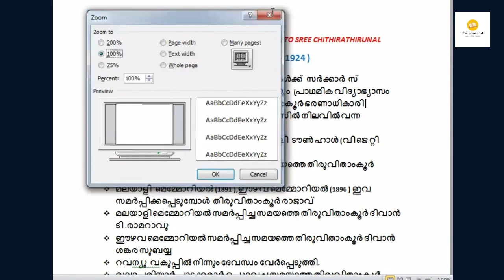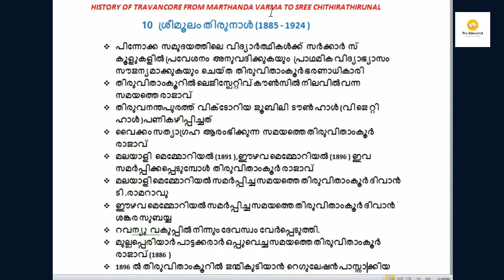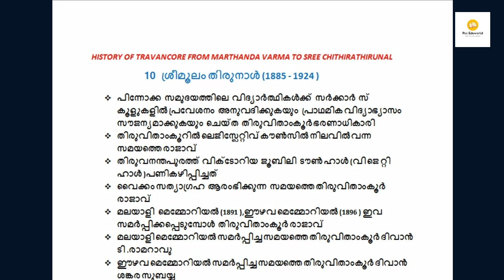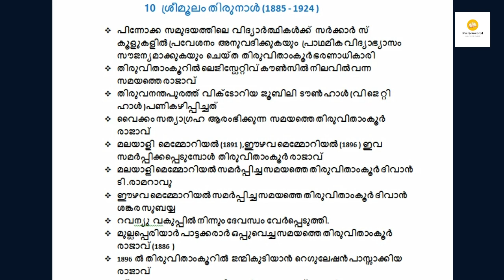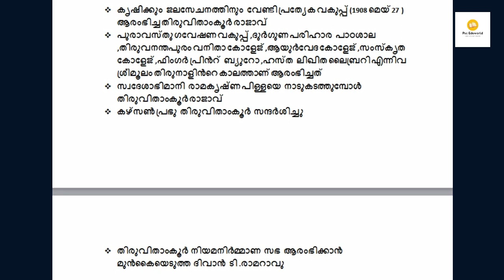SREE MOOLAM THIRUNAL||MODERN TRAVANCORE||KERALA PSC EXAM||PSC EDUWORLD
This video discussing about sree moolam thirunal,travancore king.It is very helpful for kerala psc exam aspirants.
HISTORY OF TRAVANCORE FROM MARTHANDA VARMA TO SREE CHITHIRATHIRUNAL
                  10  ശ്രീമൂലം തിരുനാൾ (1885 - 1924 )
 പിന്നോക്ക  സമുദയത്തിലെ  വിദ്യാർത്ഥികൾക്ക്  സർക്കാർ  സ്കൂളുകളിൽ പ്രവേശനം  അനുവദിക്കുകയും  പ്രാഥമിക വിദ്യാഭ്യാസം സൗജന്യമാക്കുകയും  ചെയ്ത  തിരുവിതാംകൂർ ഭരണാധികാരി
 തിരുവിതാംകൂറിൽ ലെജിസ്ലേറ്റിവ് കൗൺസിൽ നിലവിൽ വന്ന സമയത്തെ രാജാവ്
 തിരുവനന്തപുരത്ത്  വിക്ടോറിയ  ജൂബിലി  ടൗൺ ഹാൾ (വി ജെ റ്റി ഹാൾ )പണികഴിപ്പിച്ചത്
 വൈക്കം സത്യാഗ്രഹ  ആരംഭിക്കുന്ന  സമയത്തെ തിരുവിതാംകൂർ രാജാവ്
 മലയാളി  മെമ്മോറിയൽ (1891 ),ഈഴവ മെമ്മോറിയൽ (1896 ) ഇവ സമർപ്പിക്കപ്പെടുമ്പോൾ  തിരുവിതാംകൂർ രാജാവ്
 മലയാളി മെമ്മോറിയൽ സമർപ്പിച്ച സമയത്തെ തിരുവിതാംകൂർ ദിവാൻ  ടി .രാമറാവു
 ഈഴവ മെമ്മോറിയൽ സമർപ്പിച്ച സമയത്തെ തിരുവിതാംകൂർ ദിവാൻ  ശങ്കര സുബയ്യ
 റവന്യു  വകുപ്പിൽ നിന്നും ദേവസ്വം വേർപ്പെടുത്തി.
 മുല്ലപ്പെരിയാർ പാട്ടക്കരാർ ഒപ്പുവെച്ച സമയത്തെ തിരുവിതാംകൂർ രാജാവ് (1886 )
 1896 ൽ തിരുവിതാംകൂറിൽ  ജന്മികുടിയാൻ  റെഗുലേഷൻ പാസ്സാക്കിയ രാജാവ്
 ശ്രീമൂലം പ്രജാസഭ ആരംഭിച്ച വർഷം - 1904 ഒക്ടോബർ 1
 തിരുവിതാംകൂർ ലെജിസ്ലേറ്റിവ് കൗൺസിൽ ശ്രീമൂലം പോപ്പുലർ അസംബ്ലിയായത്  1904
 പൗരസമത്വ വാദ  പ്രക്ഷോഭം (1919 ) നടക്കുമ്പോൾ തിരുവിതാംകൂർ രാജാവ്
 കൃഷിക്കും  ജലസേചനത്തിനും  വേണ്ടി പ്രത്യേക വകുപ്പ് (1908 മെയ് 27 ) ആരംഭിച്ച തിരുവിതാംകൂർ രാജാവ്
 പുരാവസ്തു ഗവേഷണ വകുപ്പ് ,ദുർഗുണ പരിഹാര  പാഠശാല ,തിരുവനന്തപുരം വനിതാ കോളേജ് ,ആയുർവേദ കോളേജ് ,സംസ്കൃത കോളേജ് ,ഫിംഗർ പ്രിൻറ്  ബ്യുറോ ,ഹസ്ത  ലിഖിത ലൈബ്രറി എന്നിവ ശ്രീമൂലം തിരുനാളിൻറെ കാലത്താണ് ആരംഭിച്ചത്
 സ്വദേശാഭിമാനി  രാമകൃഷ്ണ പിള്ളയെ  നാടുകടത്തുമ്പോൾ തിരുവിതാംകൂർ രാജാവ്
 കഴ്സൺ പ്രഭു  തിരുവിതാംകൂർ  സന്ദർശിച്ചു
 തിരുവിതാംകൂർ  നിയമനിർമ്മാണ  സഭ  ആരംഭിക്കാൻ മുൻകൈയെടുത്ത  ദിവാൻ  ടി .രാമറാവു